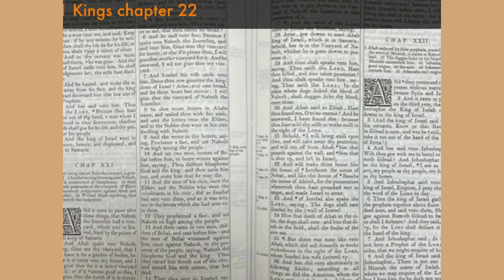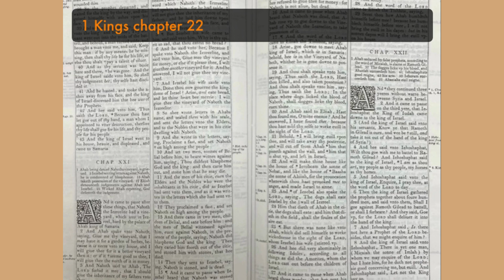Storytime with Rae 1 Kings 22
Ahab seduced by false prohpets, according to the word of Micaiah, is slaine at Ramoth Gilead. the dogges licke up his blood, and Ahaziah succeedeth him. Jehoshaphats good reigne, his acts. Jehoram succeedeth him. Ahaziahs evil reigne.